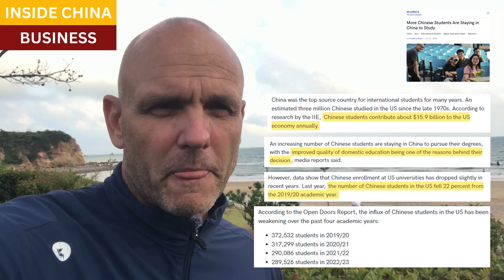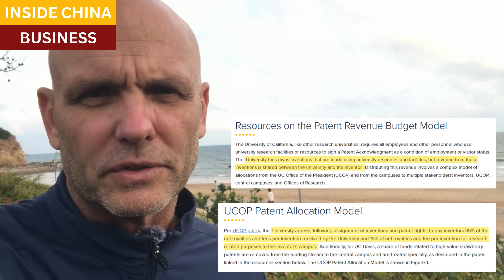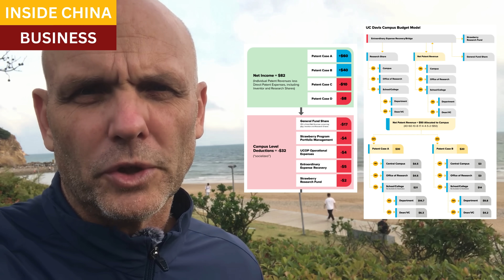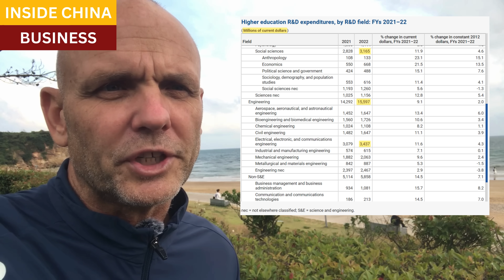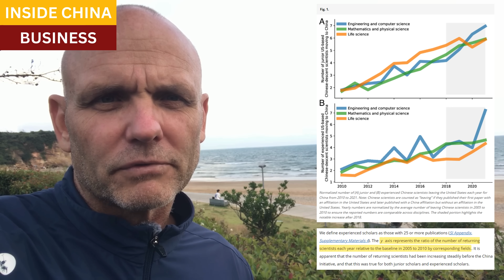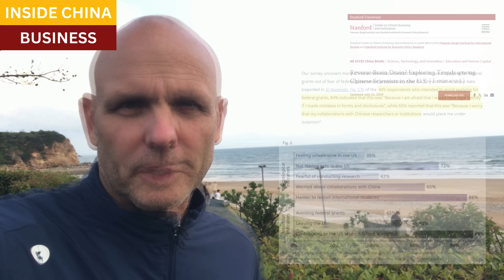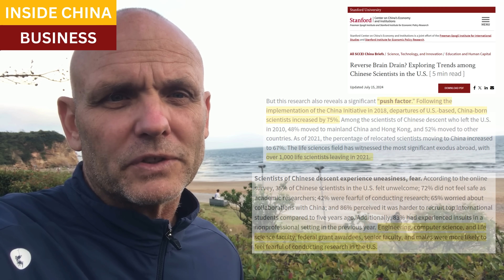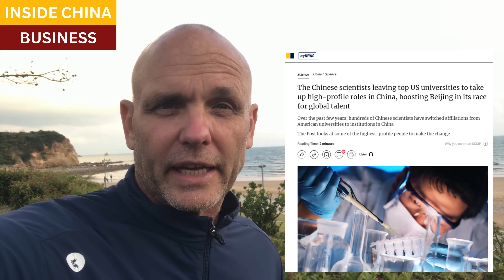US universities losing hundreds of billions as top Chinese scientists and researchers go home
Research and Development (R&D) is a major profit center for the top universities in the United States.  Besides the nearly $100 billion they earn in grants from the US government and private sources, university-based researchers create patents and inventions that generate many more billions annually.

China is the largest foreign source of scientists and researchers, and they are concentrated in the hard sciences and in engineering, where over 95% of R&D spending takes place.  But since 2018, Chinese scientists are increasingly deciding to return to China to set up new research departments.  Of those who are still in the US, over 60% admit they are strongly considering moving, and over half now refuse to work on projects that involve funding by US government sources.

To American universities, the loss of these scientists, along with future contributions to scientific research and commercial applications and market value, are incalculable.  But losses probably already exceed a trillion dollars, given the departures of so many top scientists in Artificial Intelligence, Big Data, medicine, biochemistry, materials science, nanotechnology, and quantum computing.

Resources and links:

More Chinese Students Are Staying in China to Study

Surge in Chinese Scientists Leaving US for Home Institutions

Scientists of Chinese descent leaving the US at an accelerating pace

Reverse Brain Drain? Exploring Trends among Chinese Scientists in the U.S.

R&D Expenditures at U.S. Universities Increased by $8 Billion in FY 2022

South China Morning Post, Nanotech pioneer Wang Zhonglin leaves US to work in China ‘full time’

SCMP, The Chinese scientists leaving top US universities to take up high-profile roles in China, boosting Beijing in its race for global talent

Closing scene, Suzhou, Jiangsu